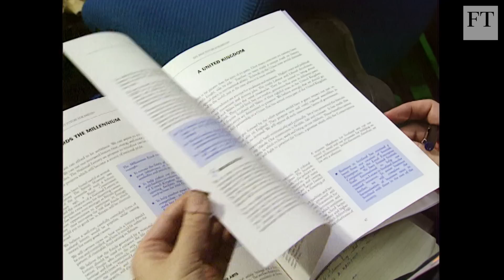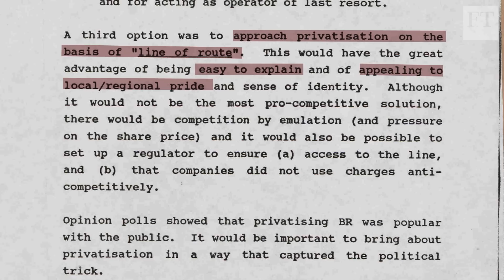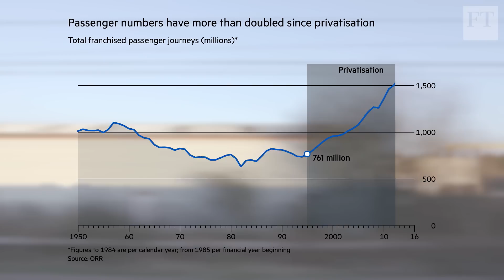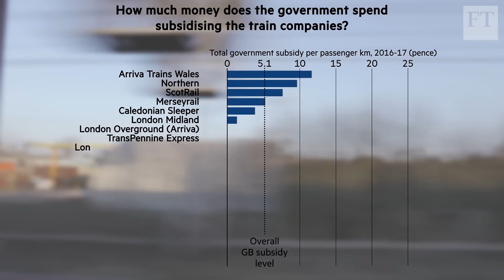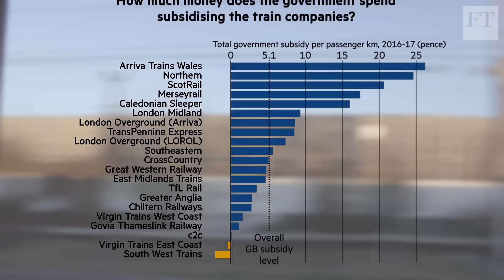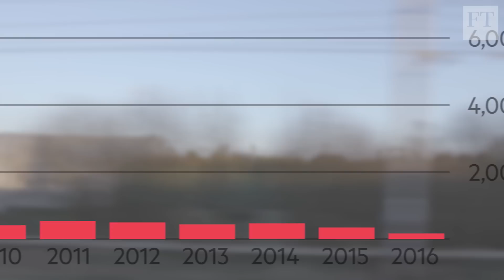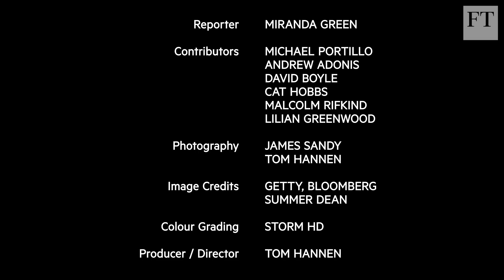Why did we sell off the railways? | FT Feature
► Take our survey and tell us what you like about our YouTube channel

Miranda Green tracks down the politicians who privatised Britain's railways, and speaks to key supporters of Jeremy Corbyn's plan for re-nationalisation.